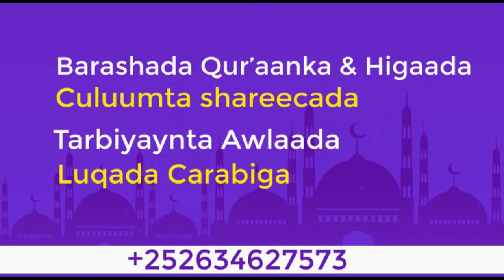Guusha Dhabta┇►Sh Mustafe 2024